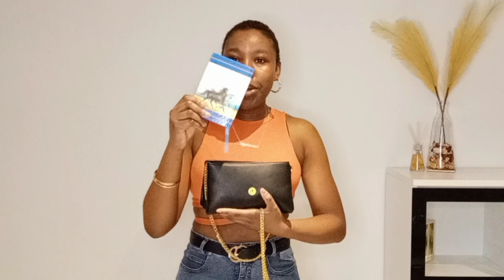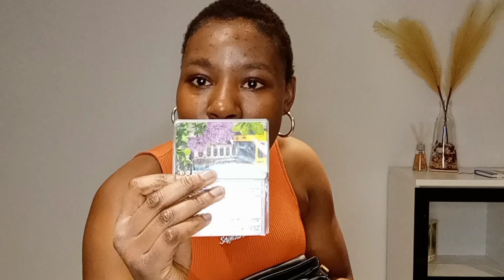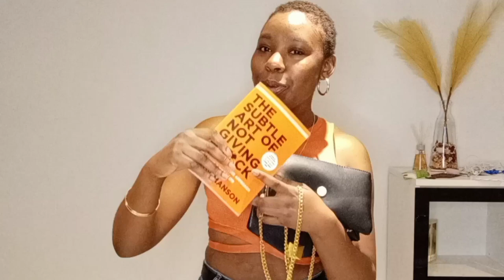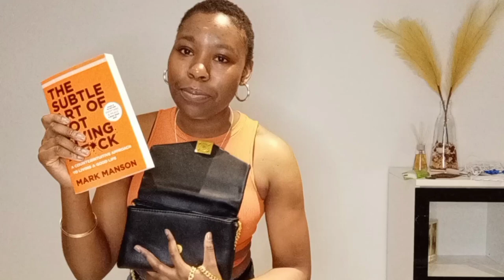What's in my bag but not what you expect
Another Week and another Update 🤗Hyyy
 guyzz Welcome or Welcome back to another Videooooo!!! In todays video ,I will be revealing what's in my bag .BTW ,the New Introooo💥🥳is just amazing 🤗Hopefully you enjoy this video.

Xoxo Kool_dzie